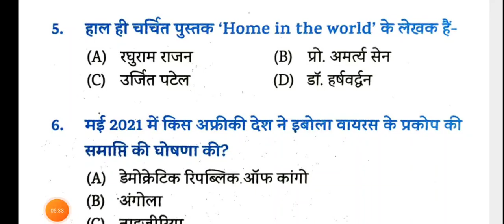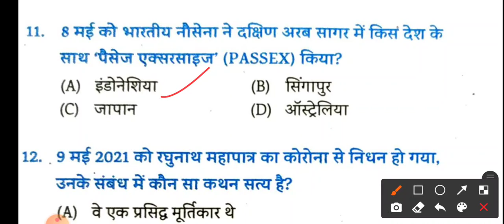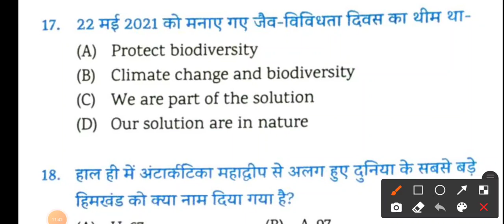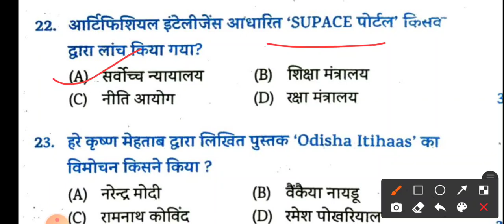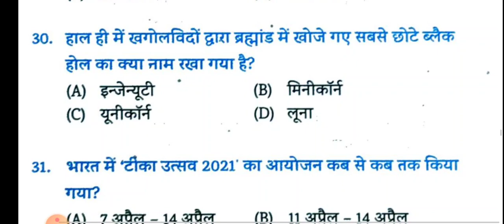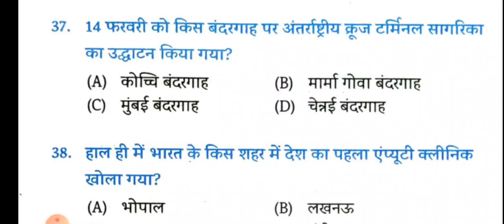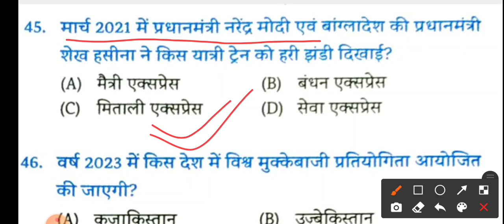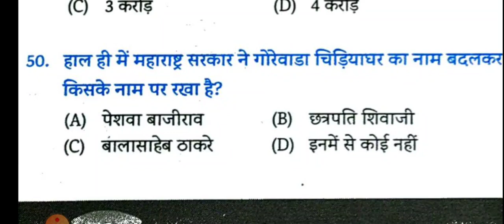upsssc pet /upsssc pet Last six months current affairs/current affairs/current affairs questions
upb.ed cutoff

upb.ed counseling
Com